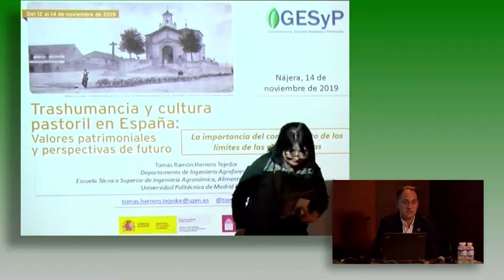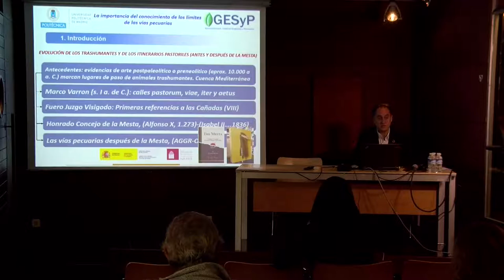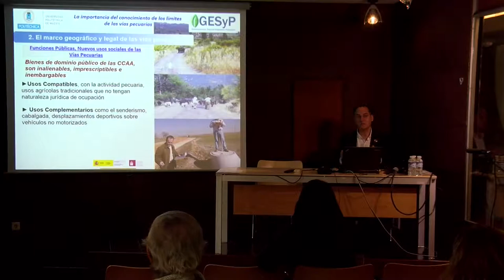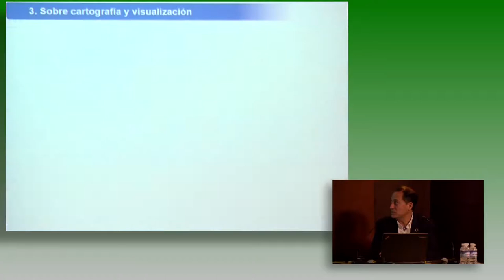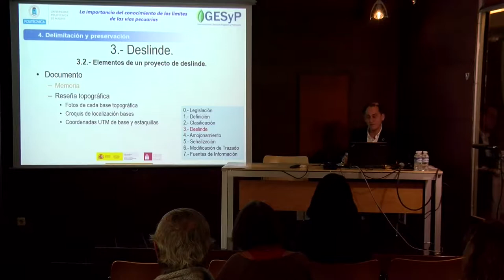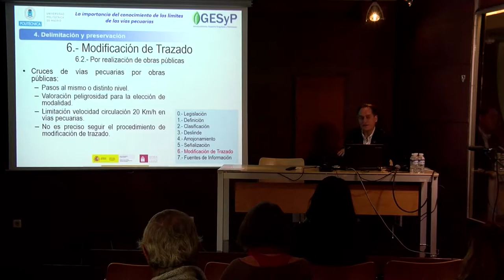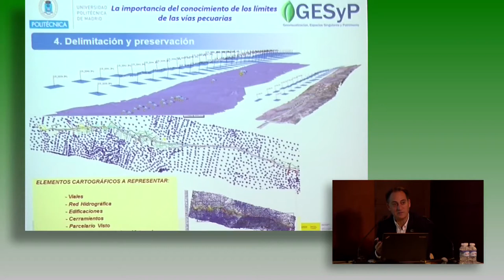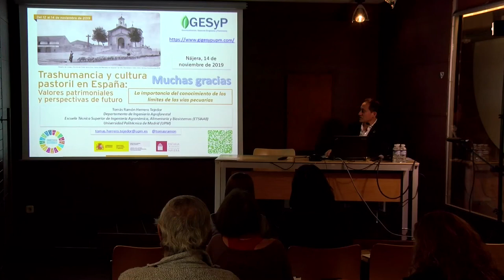Tomás Herrero Tejedor. La importancia del conocimiento de los límites de las vías pecuarias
Con la intervención de Tomás Ramón Herrero Tejedor, de la Escuela Técnica Superior de Ingeniería Agronómica, Alimentaria y Biosistemas de la Universidad Politécnica de Madrid, (UPM) concluyeron las jornadas dedicadas a la trashumancia y la cultura pastoril.